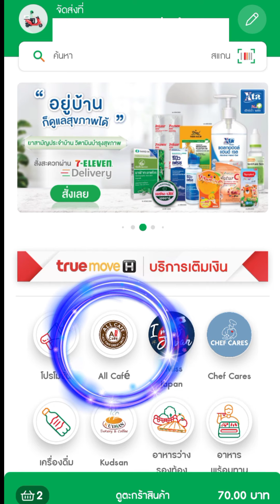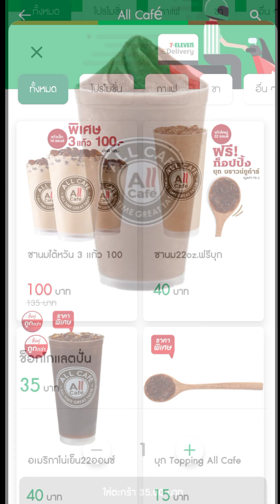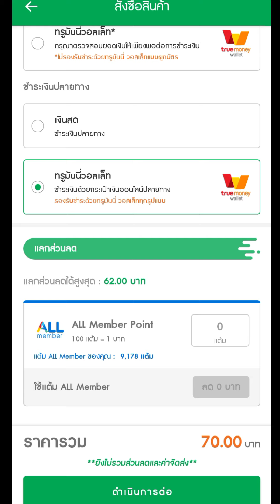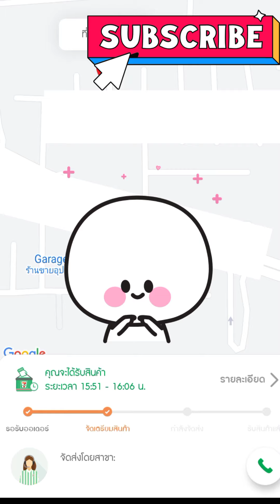วิธีสั่งซื้อสินค้าเดลิเวอรี่ ในแอปเซเว่นอิเลฟเว่น 7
สอนสั่งซื้อสินค้าในแอปเซเว่นแบบเดลิเวอรี่ รอรับสินค้าที่บ้านพร้อมได้ส่วนลดด้วย